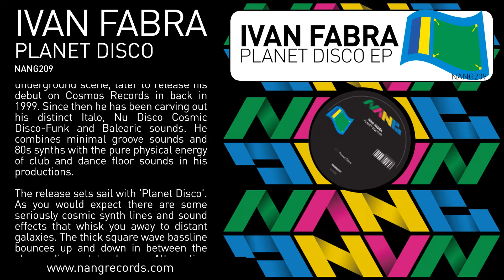Ivan Fabra - Planet Disco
Making his return to Nang is the Barcelona based artist Ivan Fabra. After releasing his fantastic 'Different Worlds' single last year, it is a pleasure to release this fresh batch of tracks straight out the oven.

Ivan began his professional music career in 1994 in the Barcelona & Valencia underground scene, later to release his debut on Cosmos Records in back in 1999. Since then he has been carving out his distinct Italo, Nu Disco Cosmic Disco-Funk and Balearic sounds. He combines minimal groove sounds and 80s synths with the pure physical energy of club and dance floor sounds in his productions.

The release sets sail with 'Planet Disco'. As you would expect there are some seriously cosmic synth lines and sound effects that whisk you away to distant galaxies. The thick square wave bassline bounces up and down in between the classy disco style drums. Alternating oscillator melodies morph though different octaves as the track progresses.

Following on from this on a slightly different note, we have 'Enceladus'. This cool laidback break beat track falls heavy on the 80's style gated snare. Sweeping pads combined with delayed piano and a funky bass line keeps things coasting along.

Finally we conclude the release with a heavy number entitled 'Bounce Arp'. The thick modulating bass lines keep the whole track rolling on wards. As the title suggests, there are powerful synth arpeggios that uplift and make this track stand out. Drum rolls and cowbell percussion give it that extra boost of energy.